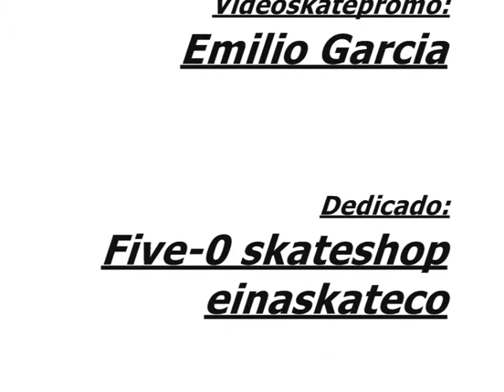Emilio Garcia skate part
introducing skate